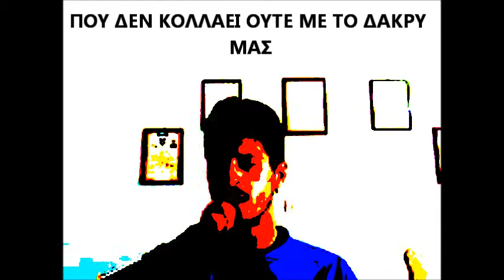Β2-ΣΠΑΣΜΕΝΟ ΓΥΑΛΙ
Ο ΤΟΙΧΟΣ ΓΕΜΑΤΟΣ ΜΕ ΦΩΤΟΓΡΑΦΙΕΣ
ΠΡΟΣΩΠΑ ΘΛΙΜΜΕΝΑ ΑΝΑΜΝΗΣΕΙΣ ΠΟΛΛΕΣ
Ο ΗΛΙΟΣ ΣΗΚΩΝΕΤΑΙ ΑΠΛΙ ΕΙΧΑ ΑΥΠΝΙΕΣ
ΣΤΗΝ ΚΑΡΔΙΑ ΜΟΥ ΗΧΟΥΝ ΚΕΡΑΥΝΟΙ ΚΑΙ ΑΣΤΡΑΠΕΣ

..ΣΠΑΣΜΕΝΟ ΓΥΑΛΙ ΤΟ ΚΟΡΜΙ ΜΟΥ ΜΟΙΑΖΕΙ
Ο ΑΝΕΜΟΣ ΜΕ ΠΕΡΝΕΙ ΜΕ ΚΑΝΕΙ ΧΑΛΑΖΙ
ΣΠΑΣΜΕΝΟ ΓΥΑΛΙ ΜΑΛΛΟΝ Κ Η ΑΓΑΠΗ ΜΑΣ
ΠΟΥ ΔΕΝ ΚΟΛΛΑΕΙ ΟΥΤΕ ΜΕ ΤΟ ΔΑΚΡΥ ΜΑΣ..

ΔΕΝ ΕΙΣΑΙ ΠΙΑ ΕΔΩ ΚΑΙ ΝΙΩΘΩ ΤΟΣΟ ΜΟΝΟΣ
ΟΙ ΜΕΡΕΣ ΠΕΡΝΑΝΕ ΔΡΑΜΑΤΙΚΑ
ΕΝΑΣ ΑΠΛΟΣ,ΑΣΗΜΑΝΤΟΣ ΔΡΟΜΟΣ
ΠΟΥ ΠΕΡΑΣΕΣ ΑΠΟ ΠΑΝΩ ΒΙΑΣΤΙΚΑ

ΣΤΙΧΟΙ ΜΟΥΣΙΚΗ Β2